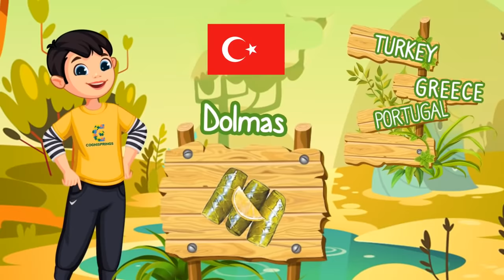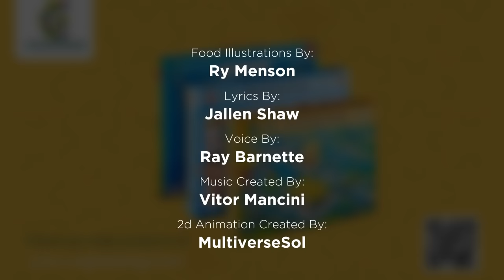World Food Puzzle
Learn foods around the world with a legend and puzzle
Do you like broccoli ?